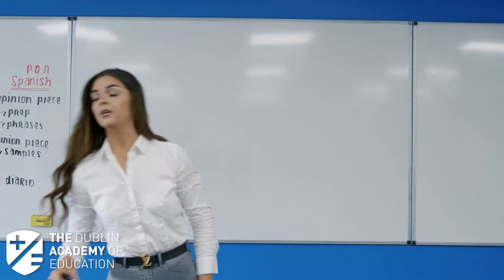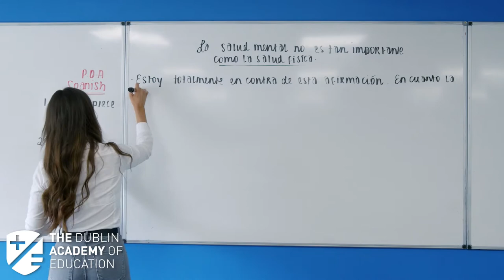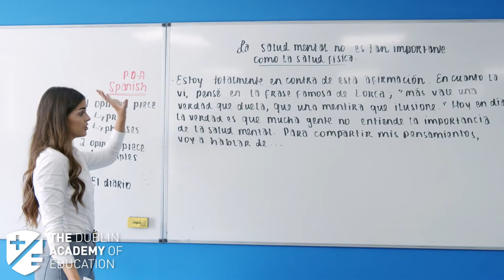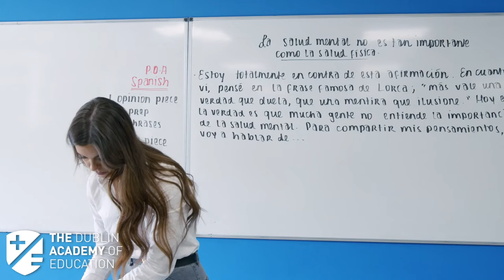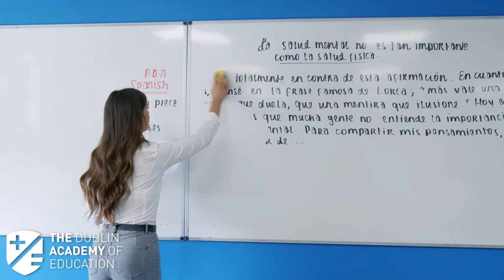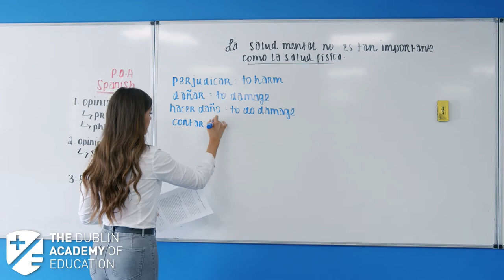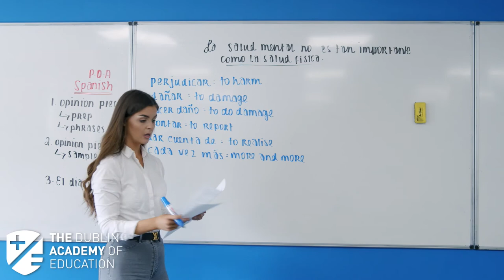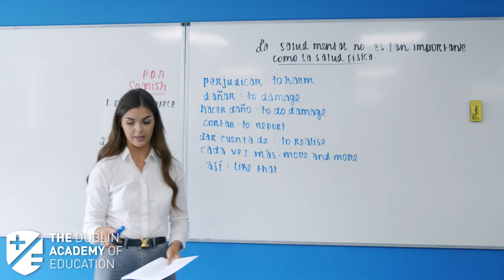Free 5th Year Spanish Class with Katie Lenehan - Part 2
In this video, Katie will be going through the Opinion Piece and Diary Entry portions of the Spanish paper.

To find the notes for this class and lots of other great resources, please visit our Notes Zone

Remember, you can sign up for our On-Demand or Live Spanish Easter Revision Courses now.